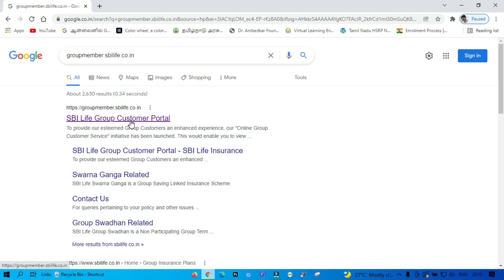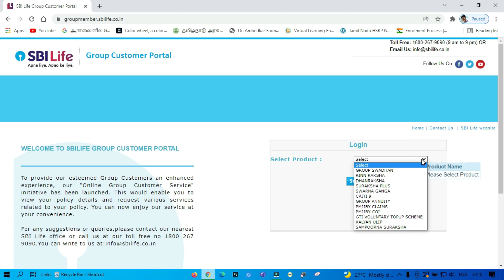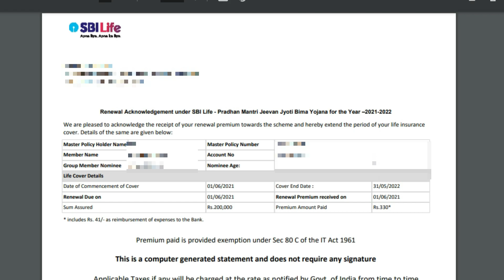PMJJBY policy certificate download online, PM Jeevan Jyothi bima yojana policy bond donwload 2022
The PMJJBY is available to people in the age group of 18 to 50 years having a bank account who give their consent to join / enable auto-debit. Aadhar would be the primary KYC for the bank account. The life cover of Rs. 2 lakhs shall be for the one year period stretching from 1st June to 31st May and will be renewable. Risk coverage under this scheme is for Rs. 2 Lakh in case of death of the insured, due to any reason. The premium is Rs. 330 per annum which is to be auto-debited in one installment f rom the subscriber’s bank account as per the option given by him on or before 31st May of each annual coverage period under the scheme.